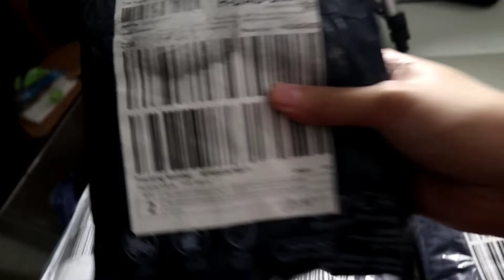Lazada Haul 8.8 2020 / Affordable Lazada Haul/ Super Tipid na Clothing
Nasa add to cart ko lang kayo pero dahil sa 8.8 Lazada . Try natin mag haul.

Spread the love and avoid negative vibes.

I'm Diamond and thank you for visiting my channel ❤️

No copyrights infringement intended, I also do not own the music.